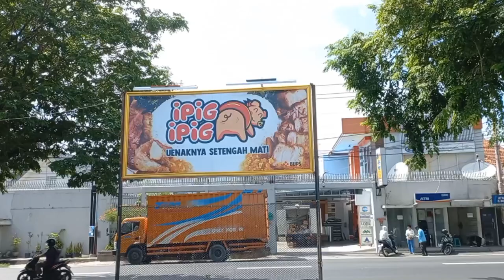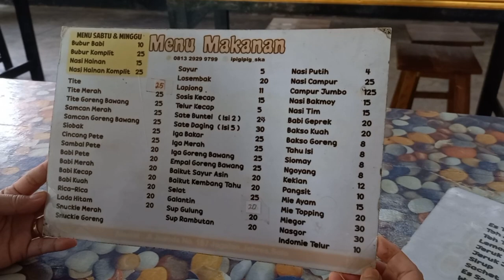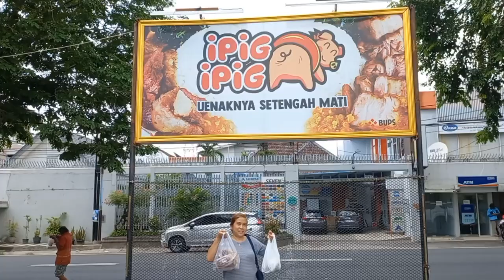Kuliner masakan babi di solo